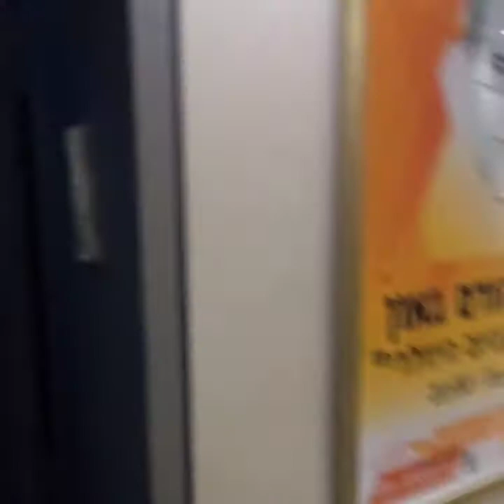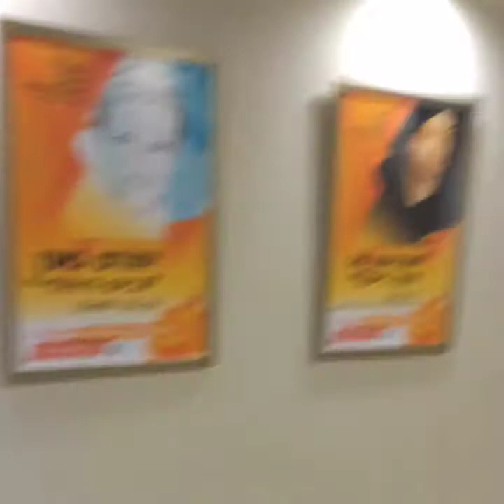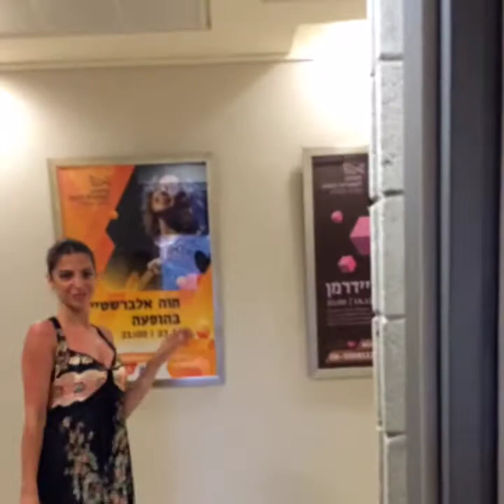Caucasian Dance Group Legacy 2016